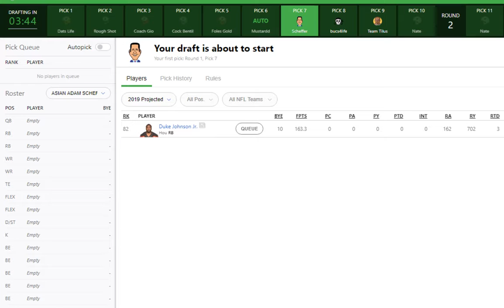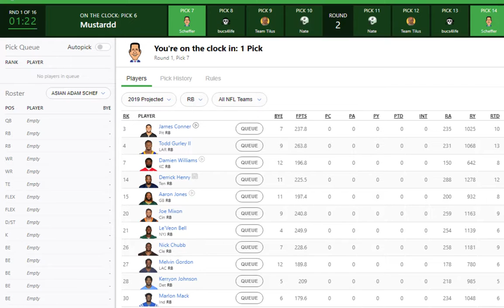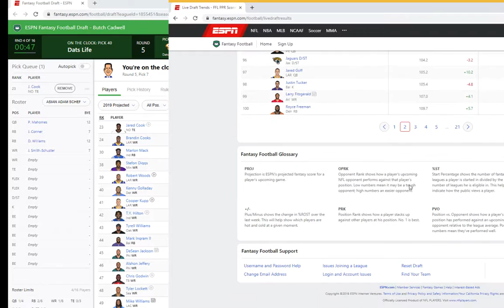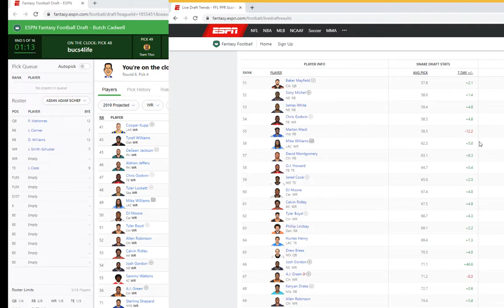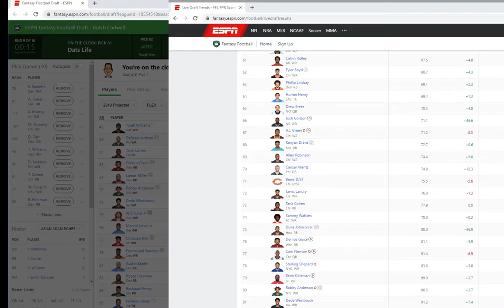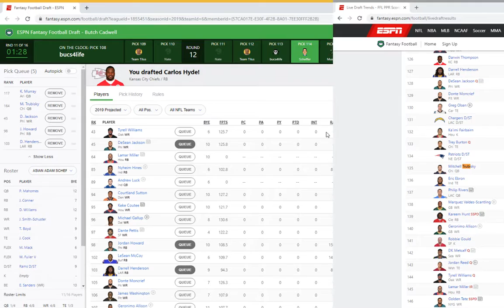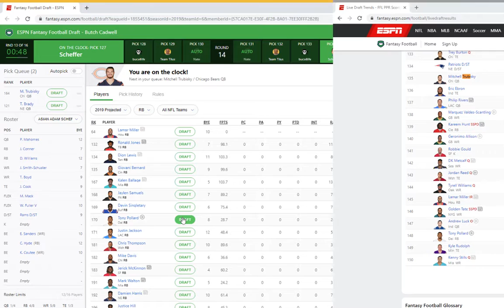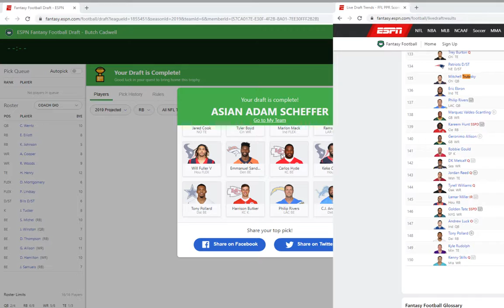Fantasy Football 2019 Draft 2